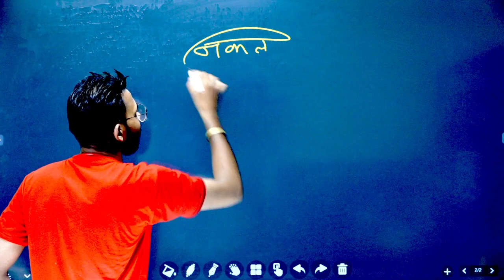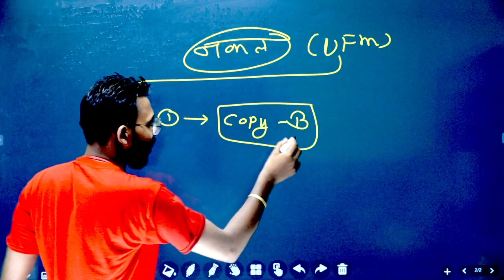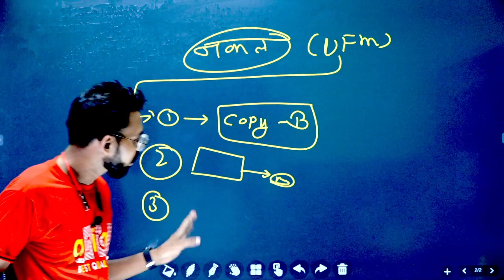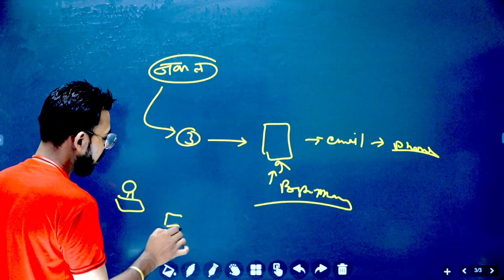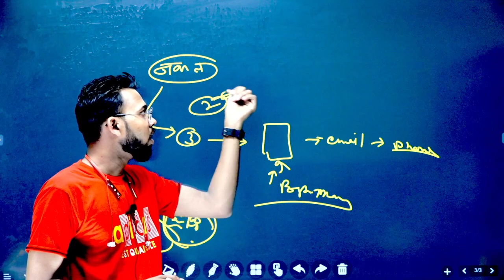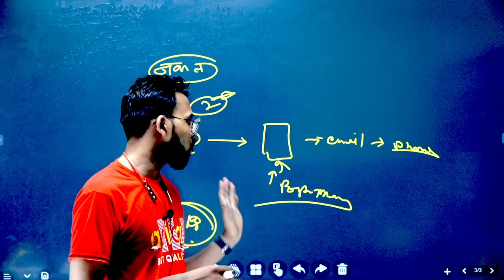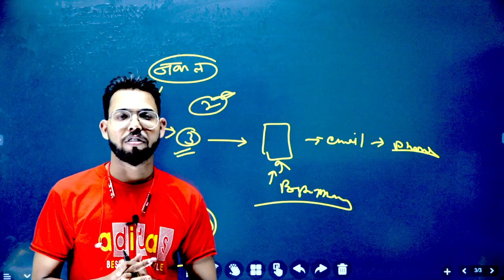ufm, paper mein nakal karte pakde jaane per kya hota hai, paper mein cheating karte pakde jaane